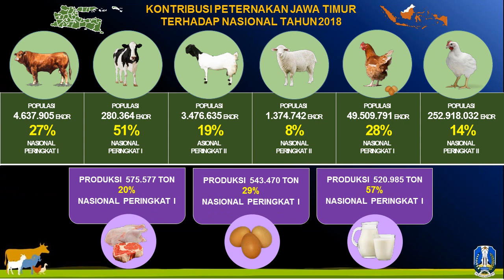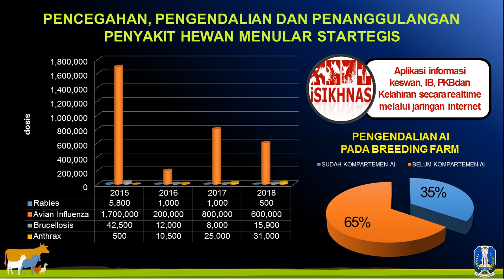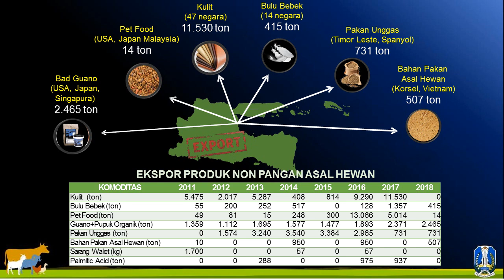Saatnya Peternak Jaya || Hala Bi Halal || Dinas peternakan Prov jawa Timur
Sekilas tentang halal Bi halal Dinas peternakan Jawa timur dengan tema Saatnya Peternak jaya
(Lagu Titel New Land, ALBIS, Ambient Bright)